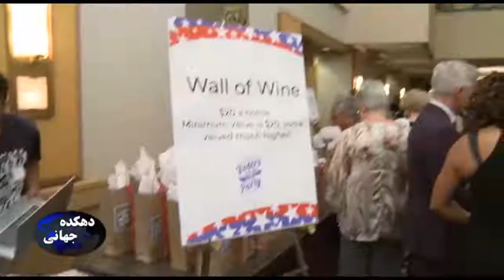Global Village 78- Freeda Saba- Report on the 24th Harry Truman Awards.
Global Village 78- Freeda Saba- Report on the 24th Harry Truman Awards, OC Democratic party biggest annual event.
دهکده جهانی 78-  فریدا صبا - مراسم سالیانه جوایز هری ترومن
بزرگترین گردهمایی حزب دموکرات امریکا در اورنج کانتی (Harry Truman)